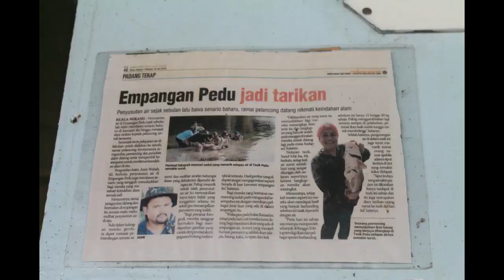(NEW) Escape Together 2018 | Pedu Lake | GHZM3036 Tourist Behaviour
The location of this video at Pedu Lake, Kuala Nerang, Kedah.

List of group members

Ismail Bin Muhamad 241220
Abdul Ghani Bin Mohd Hani 240065
Azma Azmira Binti Abdul Rahman 245750
Siti Nur'Amirah Binti Salleh 247981

Credit to
Mr Amir Wahab (Seri Mahawangsa Houseboat)
Mr Ataul Karim Patwary (Lecturer)